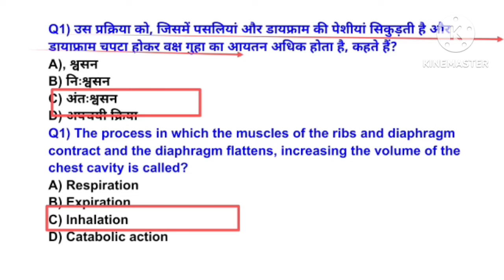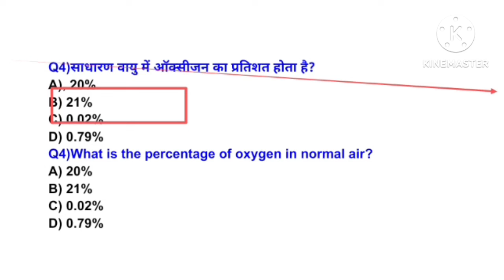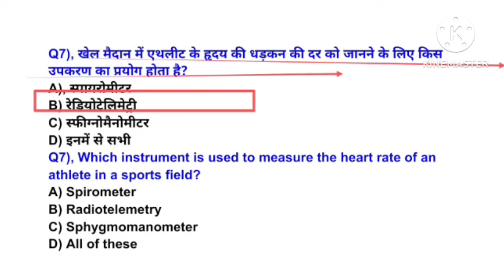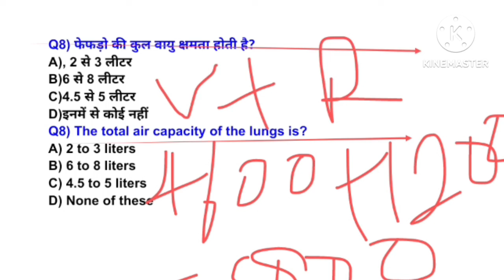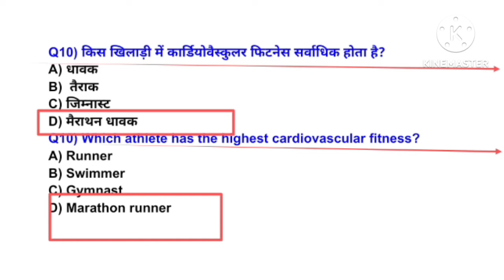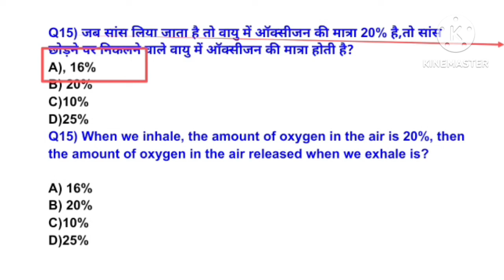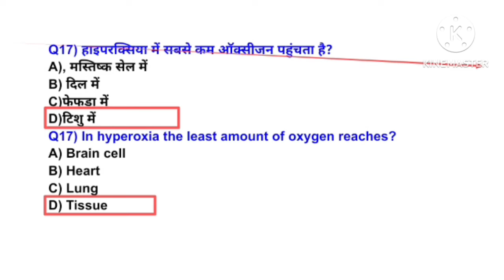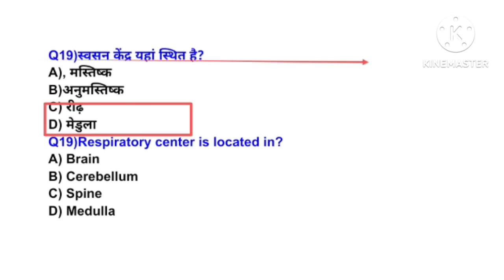BPSC tre-4.0 physical education MCQ/Anatomy & physiology/स्वसन तंत्र/mpvarg2/UPTGTPGT/UPLTGREAD/